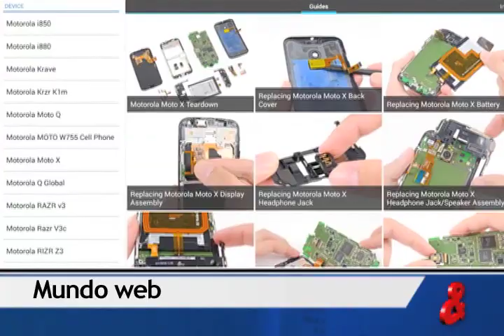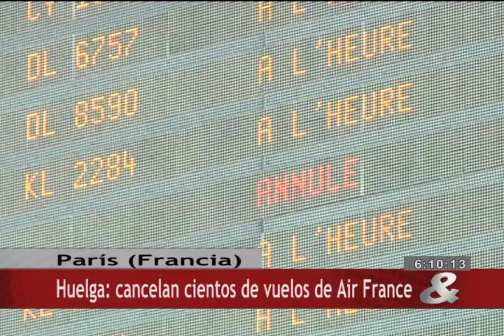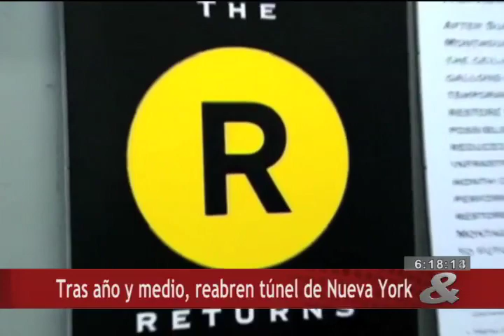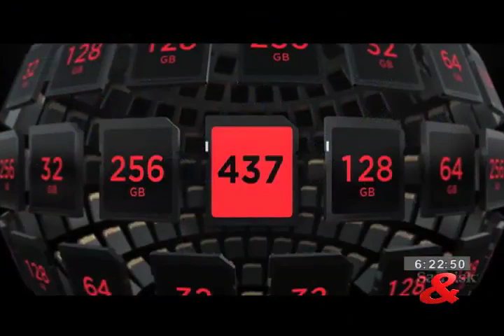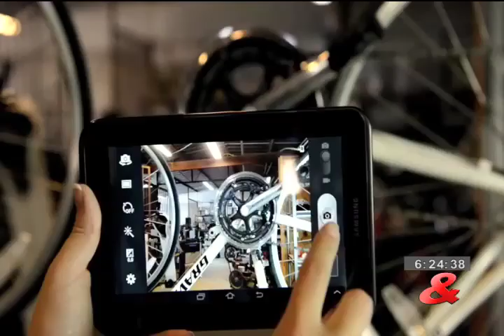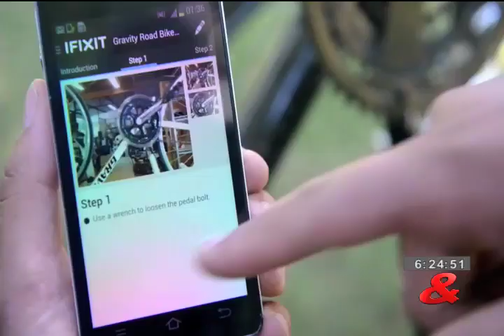CM& Mundo, 15 de Septiembre de 2014